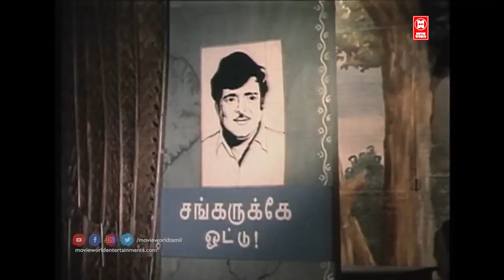Kaadu Kanda Video Song | Unakkaga Naan Movie Songs | SC Krishnan | LR Anjalii | M.S.Viswanathan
|| ANTI-PIRACY WARNING ||

*COPYRIGHT PROTECTED*